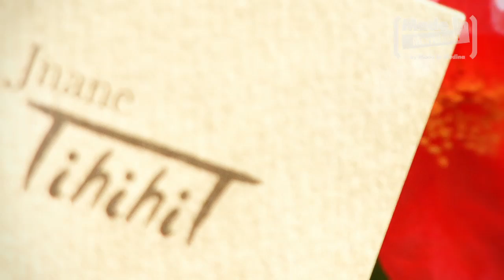Jnane Tihihit by Made in Marrakech